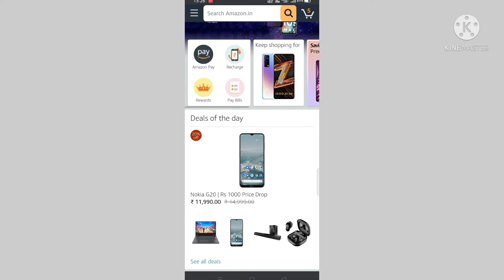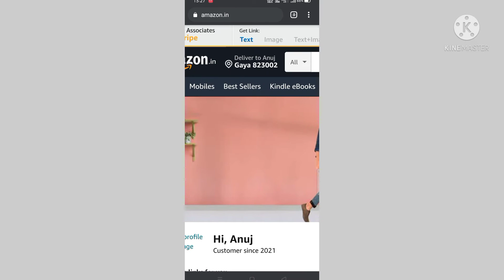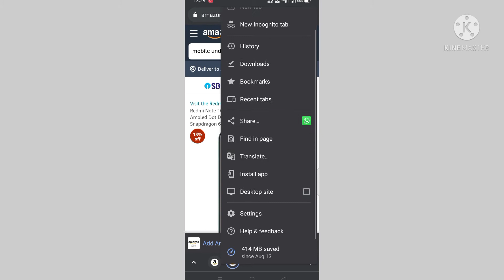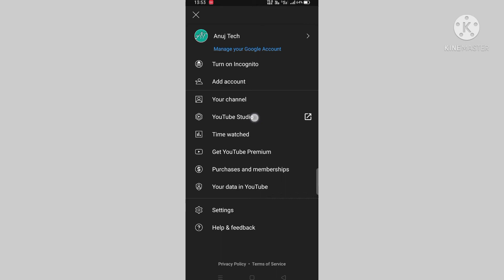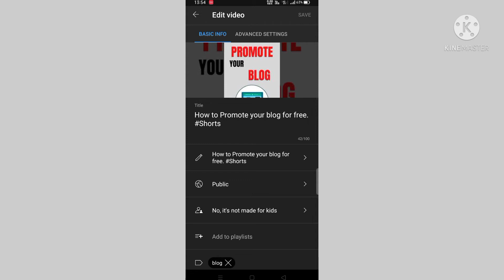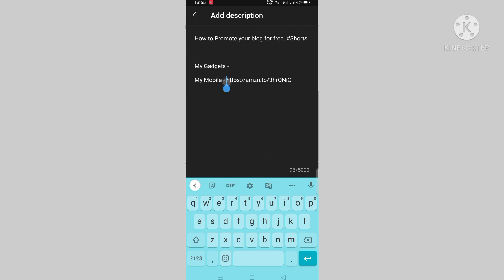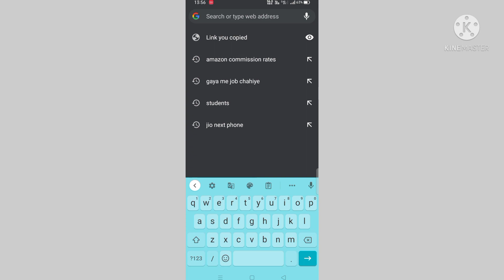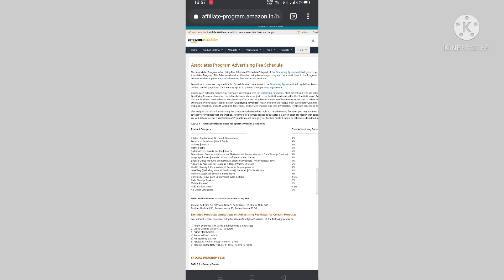How to Add Amazon Affiliate Link in Youtube|Apne Mobile se Amazon ka Link dale.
How to Add Amazon Affiliate Link in Youtube,
Amazon Affiliate ,

Amazon Commission Rates

Doston ye Video Me aaplog janega ki amazon affiliate ka link youtube pe kaise add karte hain.

My Gadget---

How to Make 100$ per day with Clickbank.